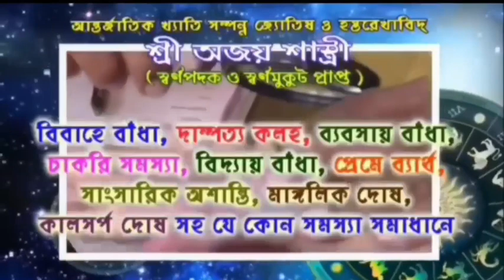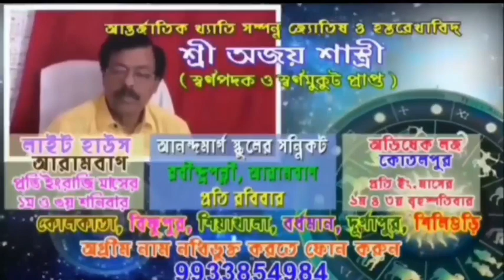কামারপুকুরে এসে টিএমসিকে তীব্র আক্রমণ করলেন কেন্দ্রীয় মন্ত্রী অনুরাগ ঠাকুর